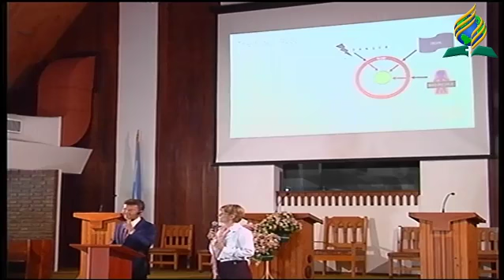Dr. Horst Muller. La ley de la Vida.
Entender que todo lo que sucede es permitido por Dios y que no nos dará una prueba más grande que la que podamos soportar junto a su ayuda, su fuerza y consuelo. Mensaje muy profundo.